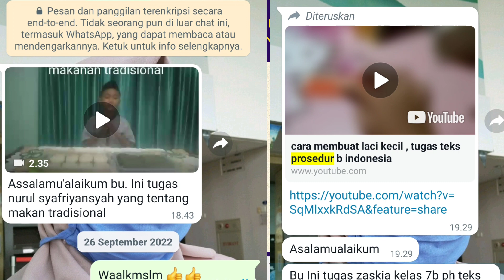Pembelajaran Berdiferensiasi dan Sosial Emosional